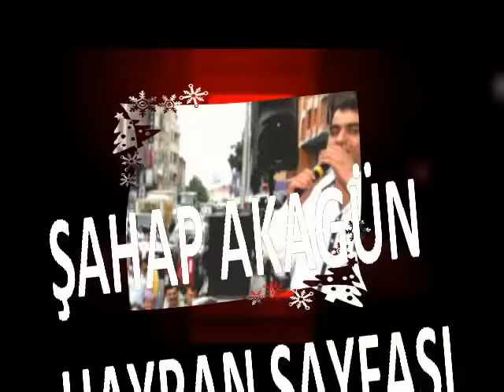Şahap Akagün - Barak (Yıktın yuvamı - Senemi) & Ağlat bakalım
Şahap Akagün çok güzel 2 Barak ve ardından Buldun bir Urfalı eğlen bakalım'ı seslendirdi